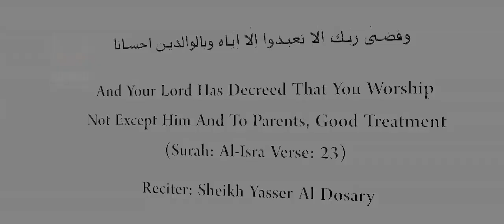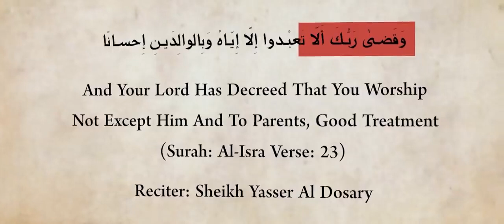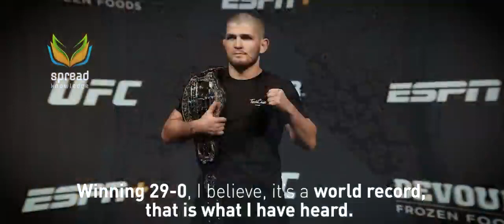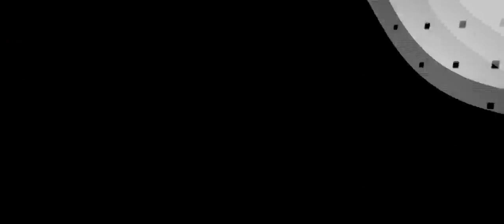Mufti Tariq Masood Talks About Khabib Nurmagomedov